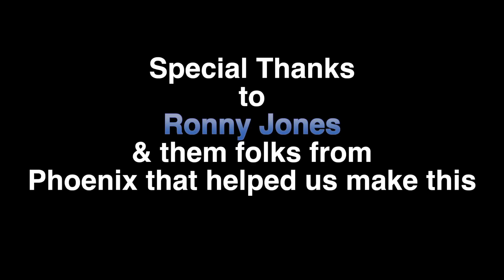Stuff Choirs Do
The Playmakers teach you about some of the things church choirs do.